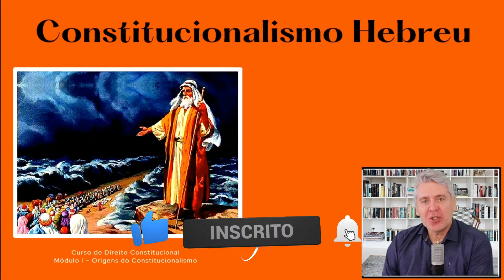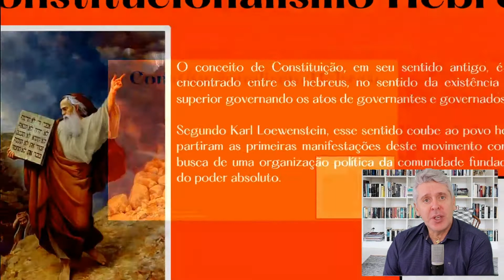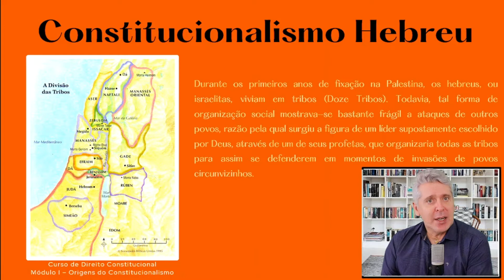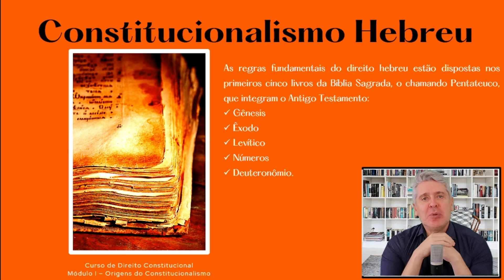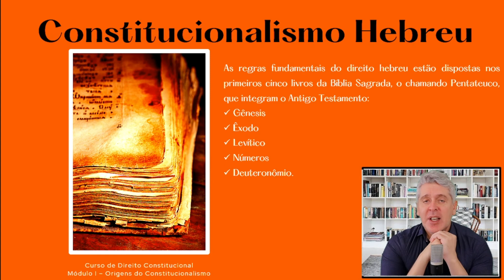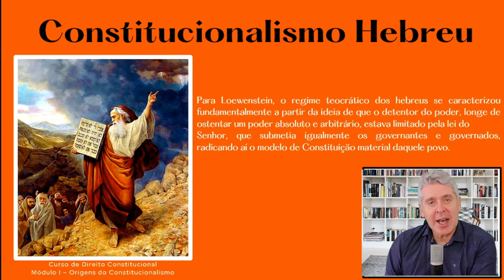Constitucionalismo Hebreu - Evolução do Constitucionalismo - Direito Constitucional para Concursos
Na aula de hoje, uma explanação sobre as origens do constitucionalismo, abordando o Constitucionalismo Primitivo, na Mesopotâmia com o Código de Hamurabi, Hebreu, Grego e Romano.